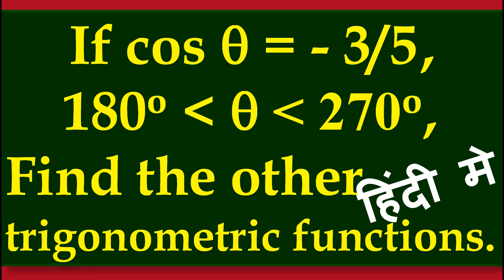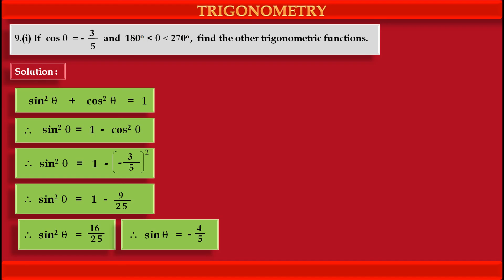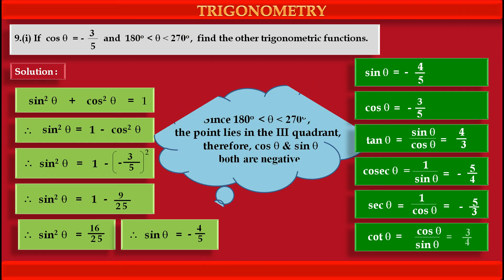IN HINDI, class 11: 9i If cos A = - 3by5, A is betn 180 to 270, find other trigonometric functions.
CLASS 11, MATHS , TRIGONOMETRY 1